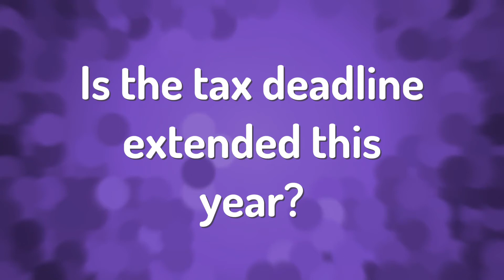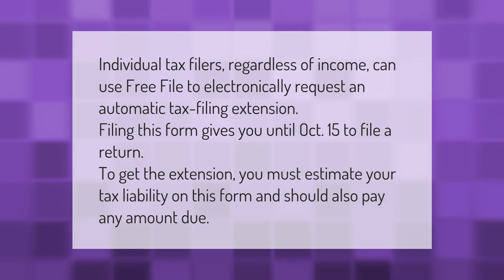Is the tax deadline extended this year?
00:00 - Is the tax deadline extended this year?
00:48 - How do I file a tax extension for 2020?

Laura S. Harris (2021, March 22.) Is the tax deadline extended this year?
    AskAbout.video/articles/Is-the-tax-deadline-extended-this-year-233226